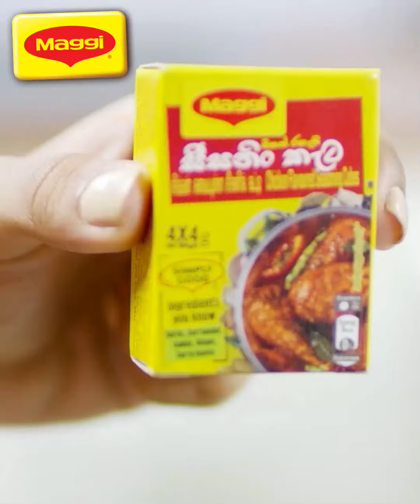Lasagna| MAGGI Seasoning Cubes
Experience layers of savory, meaty goodness with Maggi Beef Lasagna recipe that’s perfect for Iftar.